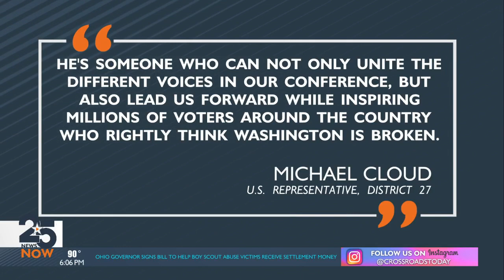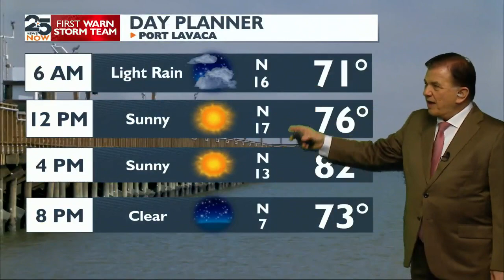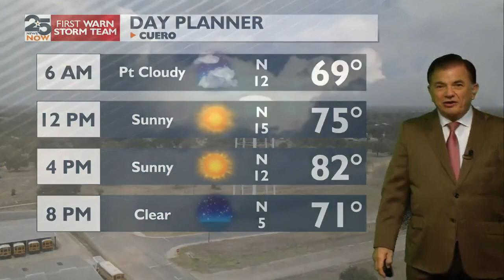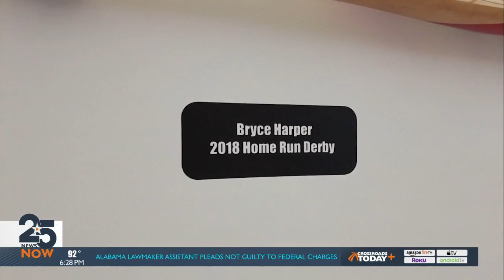WATCH NOW: 25 News Now at 6 p.m. Friday